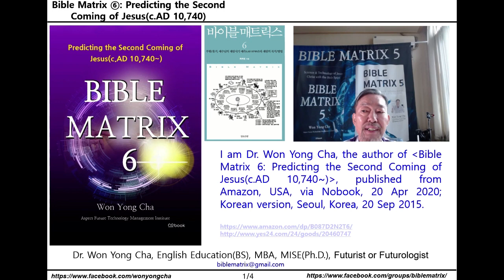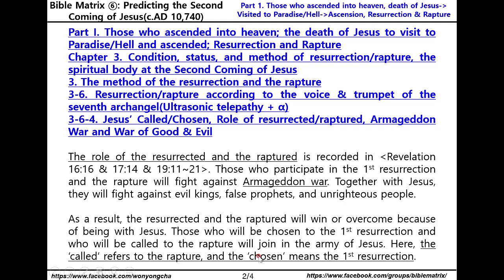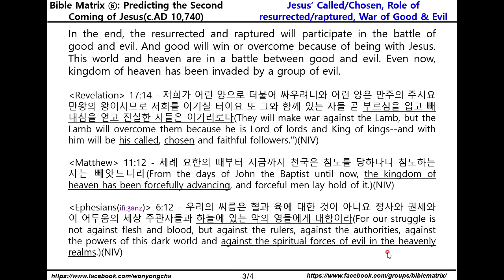Bible Matrix ⑥_43_Jesus’ Called & Chosen, Role of resurrected & raptured, Armageddon War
Bible Matrix 6 on Amazon’s Ebook

Bible Matrix ⑥: Predicting the Second Coming of Jesus(c.AD 10,740~)

Part I. Those who ascended into heaven; the death of Jesus to visit to Paradise/Hell and ascended; Resurrection and Rapture
Chapter 3. Condition, status, and method of resurrection/rapture, the spiritual body at the Second Coming of Jesus
3. The method of the resurrection and the rapture
3-6. Resurrection/rapture according to the voice & trumpet of the seventh archangel(Ultrasonic telepathy + α)
3-6-4. Jesus’ Called/Chosen, Role of resurrected/raptured, Armageddon War and War of Good & Evil